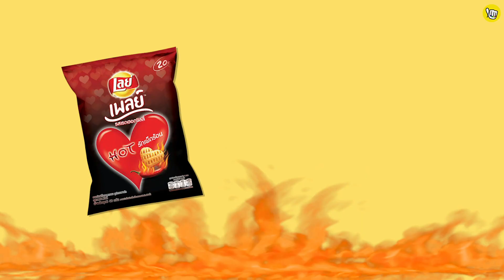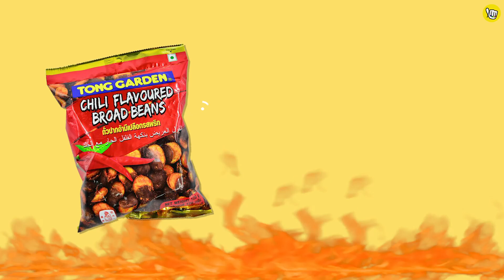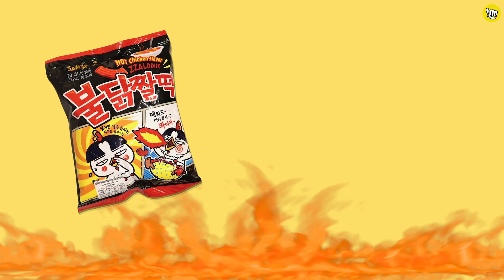รีวิวขนมรสเผ็ด เผ็ดจริงหรือจ้อจี้?!!! | ฮิม Muah!!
แสบทรวงทะลวงไส้ 😭🌶

🥫 ฮิมมั่ว รีวิวขนมรสเผ็ชชชชร้อนทั้งหมดที่มี หาซื้อได้ในไทยนี่แหละ! มีทั้งที่เราเห็นกันจนคุ้นตาและยี่ห้อต่างประเทศ อยากรู้จัง ว่าเลเวลความเผ็ชแต่ละยี่ห้อต่างกันแค่ไหน แล้วที่บอกว่าเผ็ดนี่เผ็ดจริงหรือจ้อจี้? กินจนปากเบิร์นแล้วจ้า ได้โปรดดูให้จบ ใครชอบตัวไหนมาแชร์กัน!